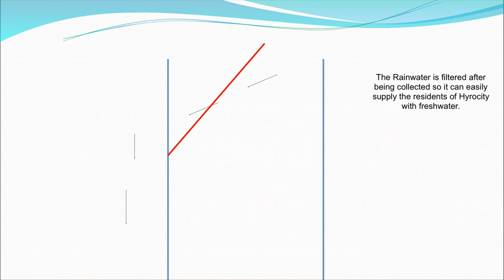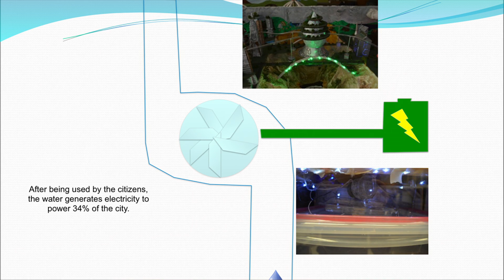Rethinking Runoff: Everest Maher and Dillon Samra at TEDxYouth@Austin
Students are often encouraged to plan ahead with an eye to the future. Always looking for a challenge, the West Ridge Middle School 6th grade team of Dillon Samra, Everest Maher, and Evan Trumeter did just that -- and designed unique plans for a community 150 years into the future to solve our current environmental problem of water runoff. Their innovative Hydroflap System may just be the answer.